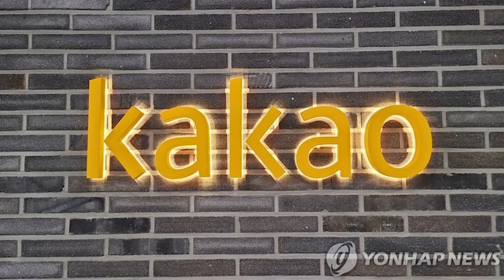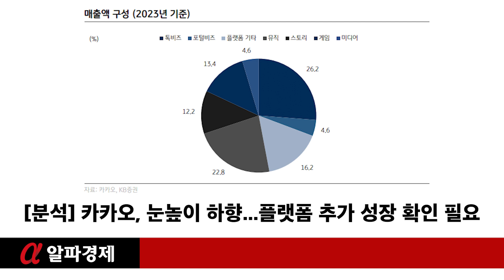[분석] 카카오, 눈높이 하향...플랫폼 추가 성장 확인 필요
경기 둔화로 인한 광고 업황의 회복 지연과 AI 관련 투자 확대로 인해 카카오의 올해 실적 전망이 낮아질 것이라는 분석이 나왔습니다. 유진투자증권에 따르면 카카오의 올해 1분기 실적은 컨센서스를 하회할 것으로 전망되며, "영업이익 기준 시장 컨센서스 1463억원을 하회하는 전망치"로 보고됐습니다. 특히 톡비즈 광고형 부문의 성장과 거래형 부문의 국내 커머스 경쟁 영향 회피가 돋보였지만, 콘텐츠 사업에서는 뮤직 부문의 아티스트 음반 판매 감소와 게임 부문의 신작 효과에도 불구하고 기존 게임 매출 감소가 예상됩니다.

유진투자증권의 정의훈 연구원은 "플랫폼 부문은 선방하는 실적을 보여줄 것으로 기대되지만, 콘텐츠 부문은 성장률 둔화가 불가피할 것"이라며, "전년도 에스엠 연결 반영으로 인해 뮤직 부문은 높은 기저가 형성됐고, 게임 부문은 여전히 부진한 국내 모바일 게임 시장 환경에 놓여있다"고 말했습니다. KB증권의 이선화 연구원도 "경기 둔화로 인해 광고 업황 회복이 지연되고 있지만, 오픈채팅 트래픽의 증가와 타기팅 고도화를 통한 광고 단가 상승으로 광고 업황 회복 시 수혜가 기대된다"고 전했습니다.